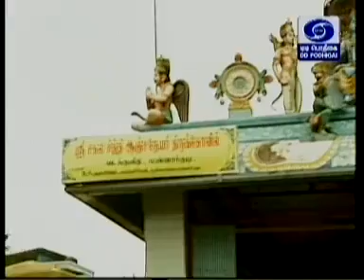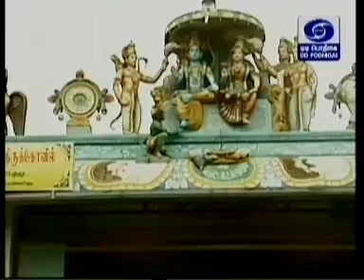Download 22 OCTOBER 2013 EPISODE 403 SRIRAMANINARULAMUDHAM BY SRIVELUKUDIKRISHNAN SWAMYN